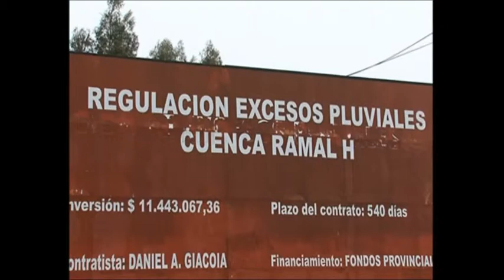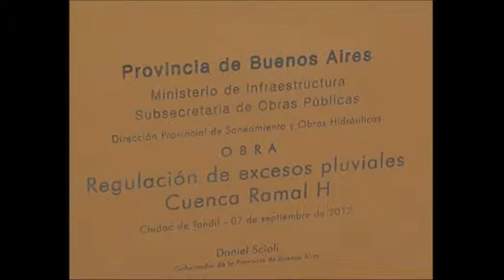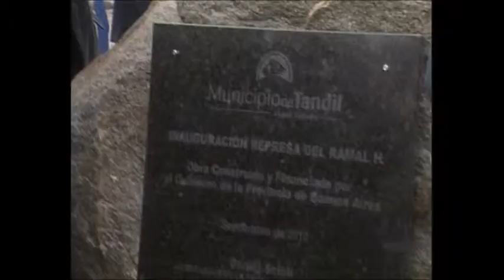Tandil - Gdor. Scioli inaugura represa